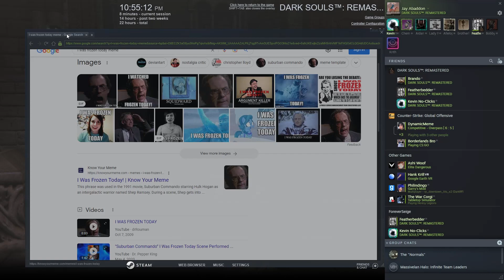Beating Dark Souls Bosses with Ever ARCHERING Means - RION (Player)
The Shadowplay Series is a collection of clips either uploaded separately or cut together of fun situations in games.